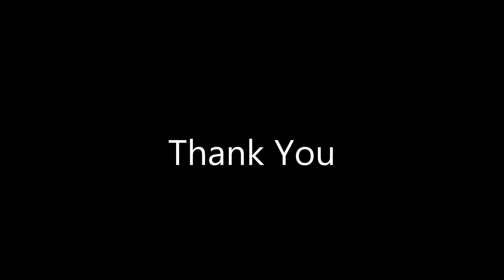Europe - Carrie (Guitar Cover)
EuropeのThe Final Countdownから大ヒットバラード、Carrieを弾いてみました。

Song : Carrie
Artist : Europe
Album : The Final Countdown

Guitar : ESP HORIZON-Ⅲ
Amp Simulator : LINE6 POD HD500